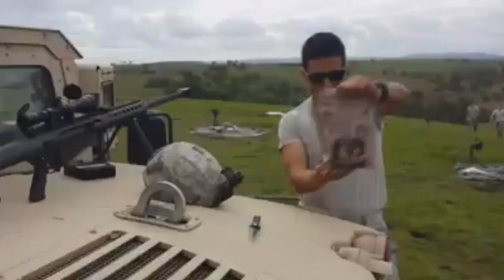Salt Bae challenge Funny Parody videos SaltBae Nusret meme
Turkish "Salt Bae" Nusret Funny parody videos

Plz Ignore or flag spam, negative, or hateful comments. We're here to have a good time.

salt guy meme
salt guy
salt meme
funny
nutser
parody
saltbae
salt bae
salt bae challenge
chef challenge
funny challenge
salt
steak
challenge